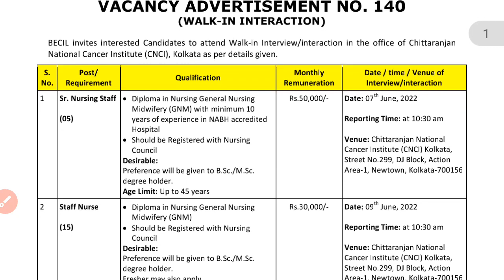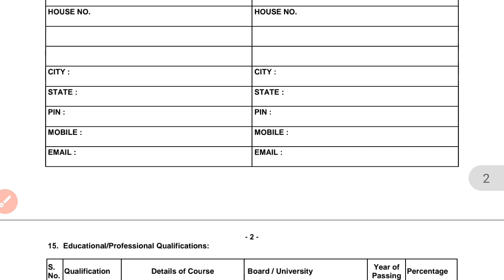new staff vacancy 2022.new cho vacancy 2022.new nursing vacancy 2022.bhart BENIWAL live